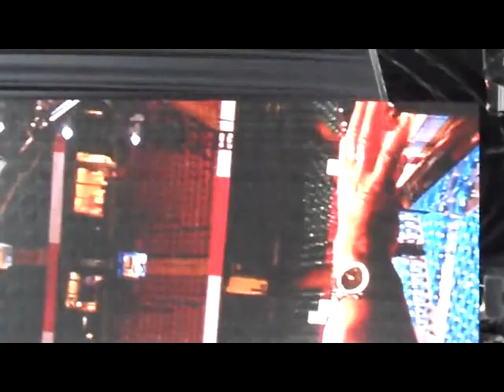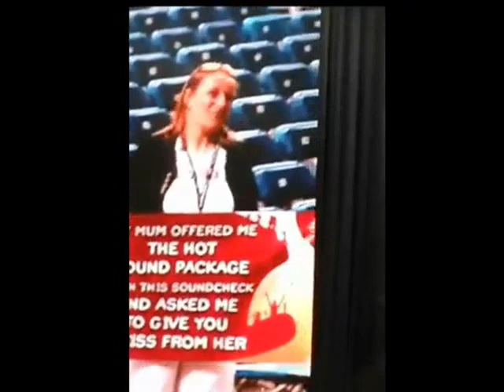Paul McCartney Live At The Millennium Stadium, Cardiff, Wales (Saturday 26th June 2010)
Soundcheck:
01 - Nineteen Hundred and Eighty Five (00:00:00)
02 - Celebration (00:04:37)
03 - Ram On (00:14:37)

Concert:
01 - Venus And Mars / Rockshow (00:17:08)
02 - Jet (00:19:16)
03 - All My Loving (00:23:37)
04 - Got To Get You Into My Life (00:24:53)
05 - Let Me Roll It / Foxy Lady (00:26:48)
06 - The Long And Winding Road (00:32:24)
07 - Nineteen Hundred and Eighty Five (00:34:09)
08 - Let 'Em In (00:37:17)
09 - My Love (00:39:22)
10 - I'm Looking Through You (00:43:09)
11 - Two Of Us (00:45:39)
12 - Blackbird (00:48:42)
13 - Here Today (00:52:46)
14 - Dance Tonight (00:55:23)
15 - Mrs Vandebilt (00:58:25)
16 - Eleanor Rigby (01:02:52)
17 - Ram On* (01:04:11)
18 - Something (01:06:33)
19 - Band On The Run (01:10:33)
20 - Ob-La-Di, Ob-La-Da (01:15:54)
21 - Back In The USSR (01:19:37)
22 - I've Got A Feeling (01:23:34)
23 - Paperback Writer (01:29:50)
24 - A Day In The Life/Give Peace A Chance (01:31:36)
25 - Let It Be (01:36:53)
26 - Live And Let Die (01:40:27)
27 - Hey Jude (01:44:06)
28 - Get Back (01:51:04)
29 - Yesterday (01:56:53)
30 - Helter Skelter (01:59:33)
31 - Sgt. Pepper’s Lonely Hearts Club Band (Reprise), The End (02:03:43)

* - LIVE FIRST TIME EVER !!!